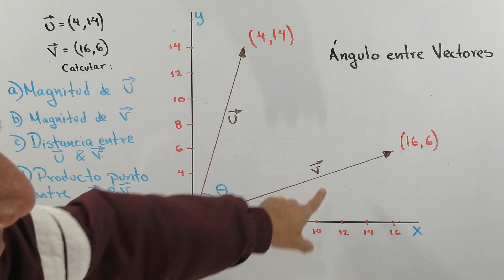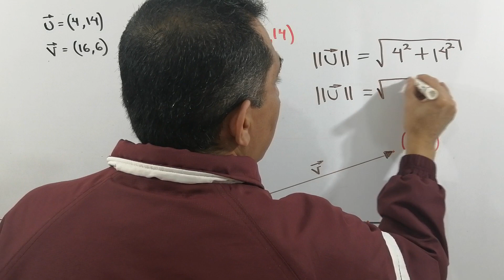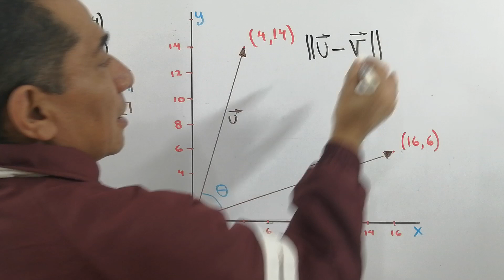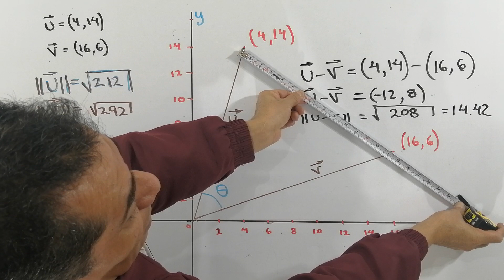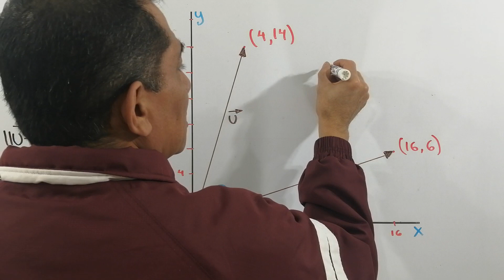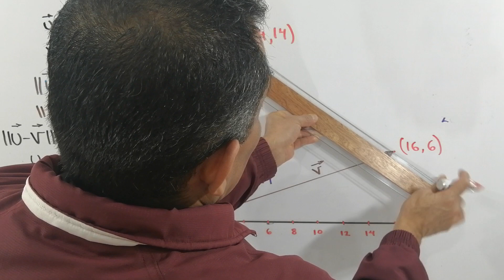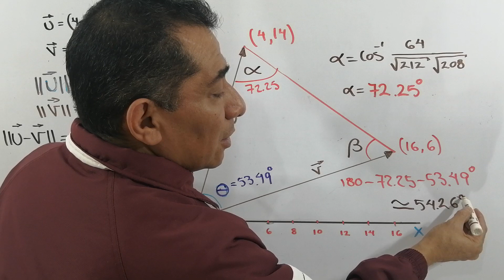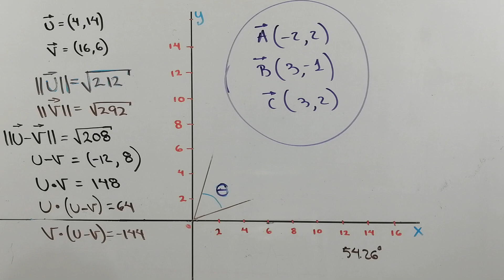ÁNGULO ENTRE VECTORES. ÁLGEBRA LINEAL.